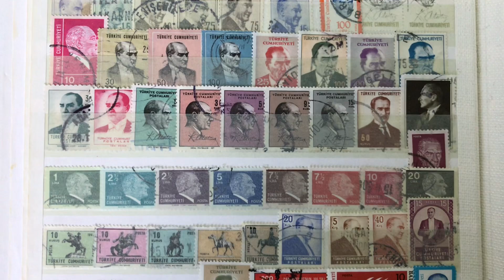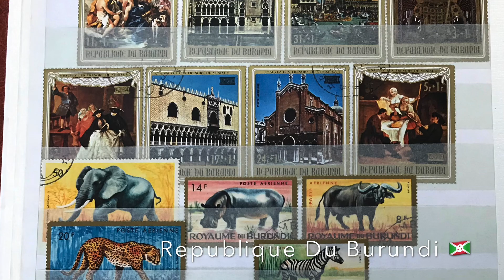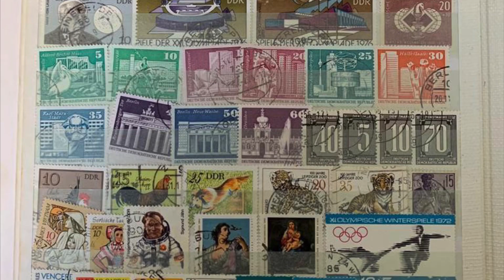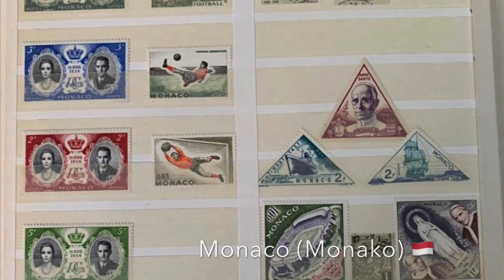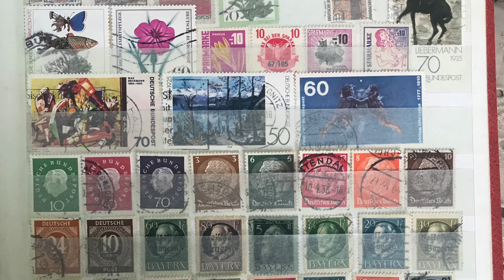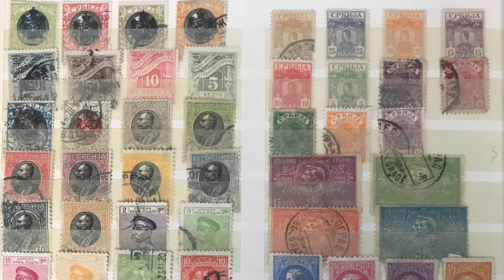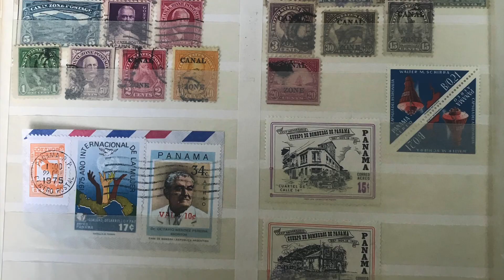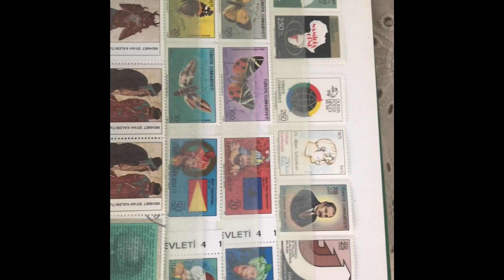PUL KOLEKSİYONU, TÜRK VE DÜNYA PULLARI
Koleksiyon için özel defterlerde saklanan pullara ilgiliyseniz videomuzu beğeneceğinizi düşünüyorum. Sizin de meraklı olduğunuz hobileriniz varsa yorumlarda bizimle paylaşabilirsiniz.

Aşağıdaki linkler ile diğer videolarımıza ulaşabilirsiniz.